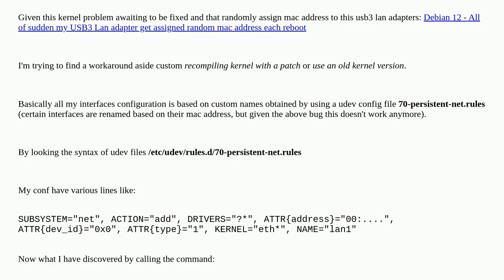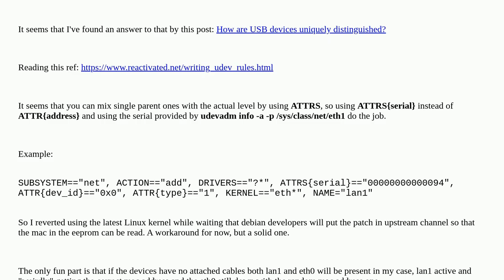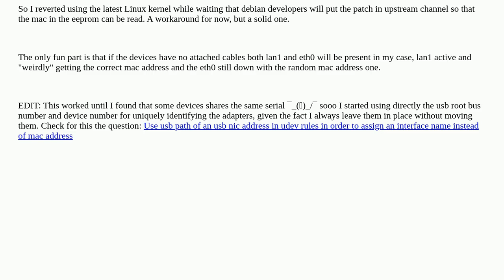Unix: Use parrent attribute "serial" in UDEV configuration to assign lan interface another name i...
Use parrent attribute "serial" in UDEV configuration to assign lan interface another name instead of relying on the mac address

A special thanks goes out to the community

  networking debian linux-kernel udev network-interface